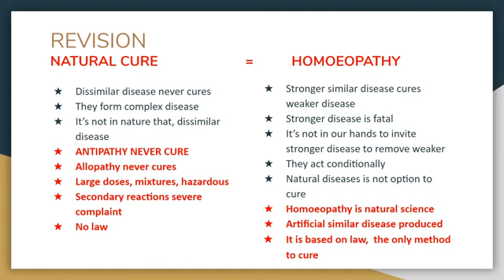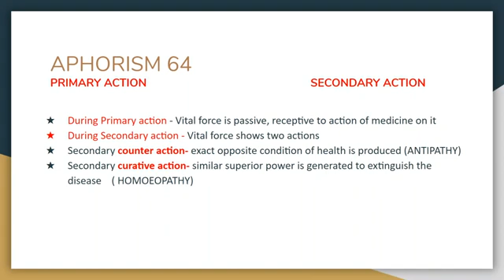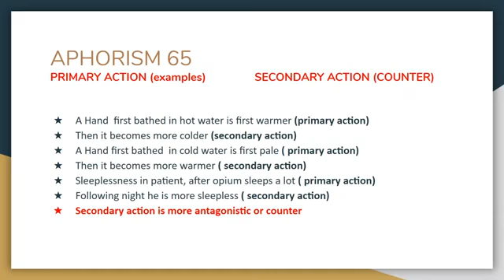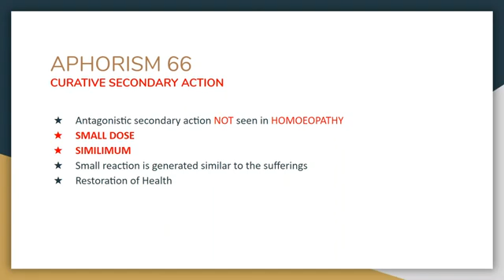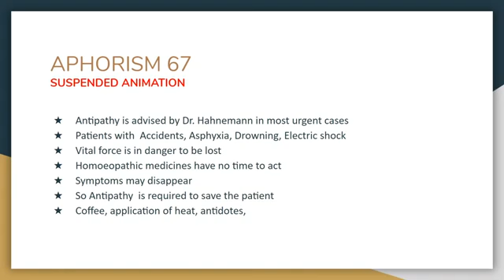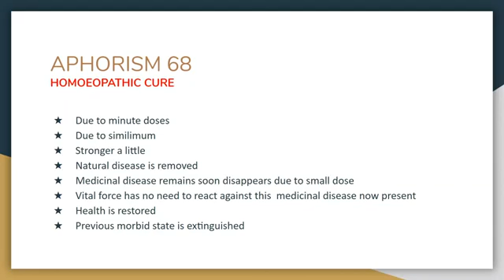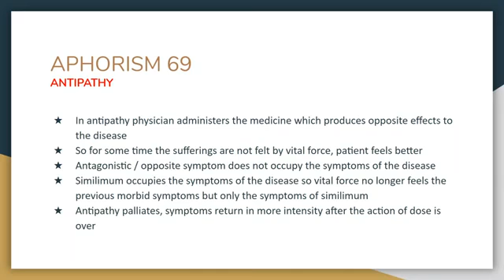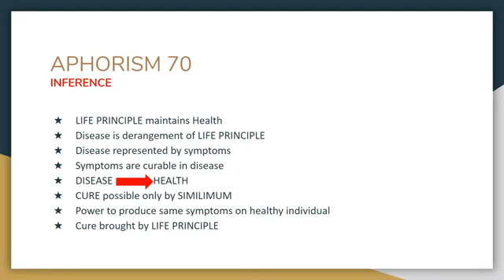Homoeopathic Organon of medicine Aphorisms 62-70 || MEDICO All In One.